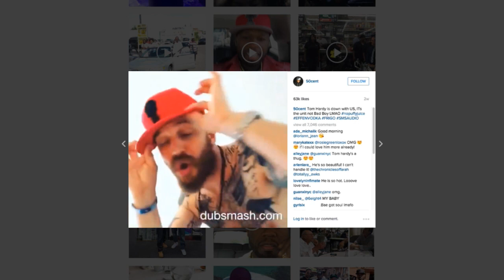Tom Hardy talks about lip-syncing to Whitney Houston and Stevie Wonder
Follow us @Magicfm  Facebook.com/Magicradio or at magic.co.uk -